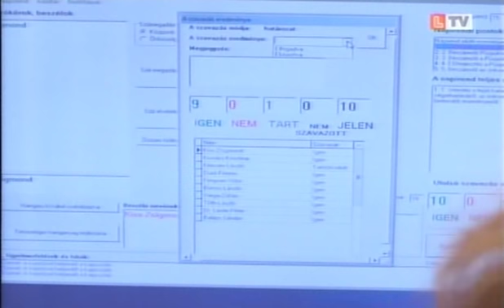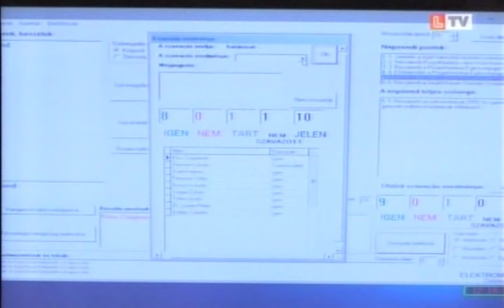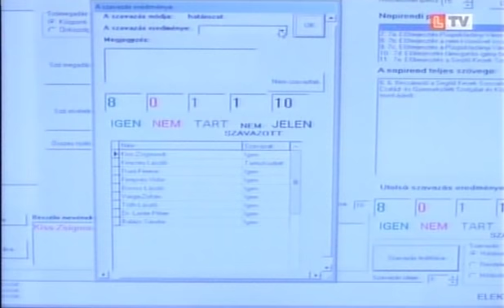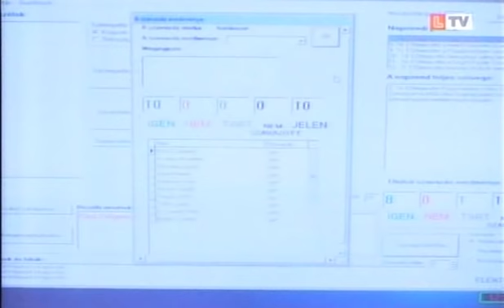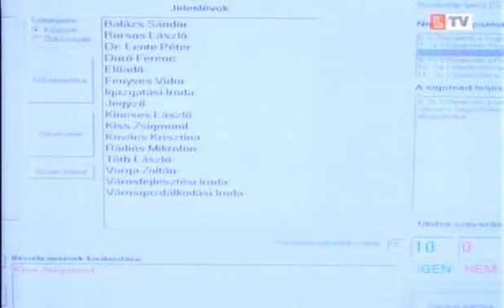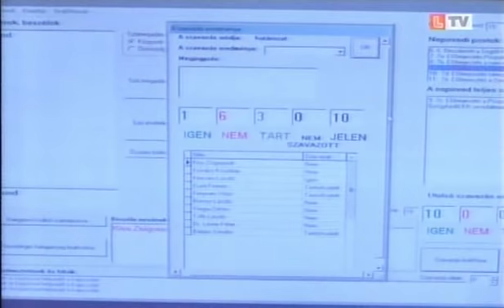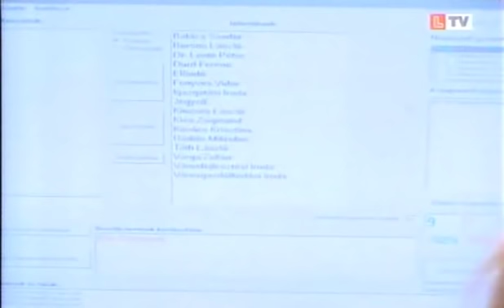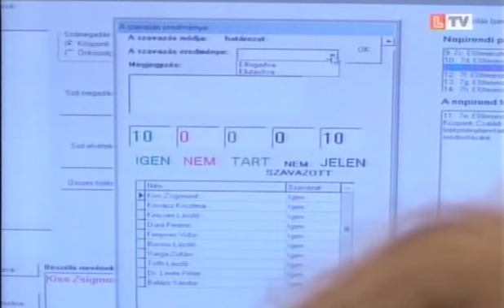2019.04.25. Önkormányzat - II. rész: A bárányok hallgatnak - az alpolgármester nyilatkozgat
1. Jelentés a lejárt határidejű testületi határozatok végrehajtásáról,
az önkormányzat két ülése közötti időszak fontos eseményeiről.
    Előadó: Kiss Zsigmond alpolgármester
5. Beszámoló az önkormányzat 2018. évi gyermekjóléti és
    gyermekvédelmi feladatainak ellátásáról.
6. Beszámoló a Segítő Kezek Szociális Szolgáltató Központ, Család- és Gyermekjóléti Szolgálat és Központ 2018. évi munkájáról.
7.    K ü l ö n f é l é k.
a) Előterjesztés Püspökladány Város Önkormányzatának Szervezeti és Működési Szabályzatáról szóló 6/2013. (IV. 4.) önkormányzati rendelet módosításáról.
b) Előterjesztés a nem közművel összegyűjtött háztartási szennyvíz begyűjtésére vonatkozó közszolgálati szerződés elfogadásáról.
c) Előterjesztés a Püspökladányi Városüzemeltető és Gyógyfürdő Kft. javadalmazási szabályzatában foglaltakról.
d) Előterjesztés támogatási igény benyújtásáról.
e) Előterjesztés a Segítő Kezek Szociális Szolgáltató Központ, Család- és Gyermekjóléti Szolgálat és Központ Intézményfenntartó Társulás Társulási megállapodásának módosítására.